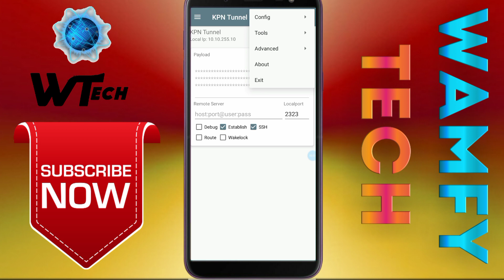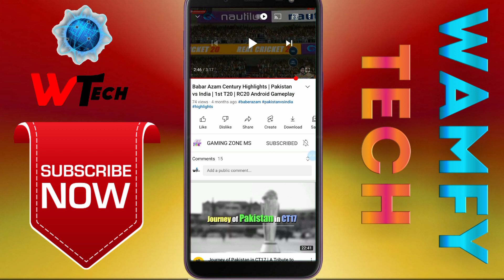Jazz Free Internet | KPN Tunnel VPN Fresh High speed Monthly File | WAMFY TECH | 2021 New Trick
Aj Ki Is Video main Main Ap ko Btaonga k kis tarha ap Jazz ki Sim par Free Internet Chla sakty ho VPN ki Madad se